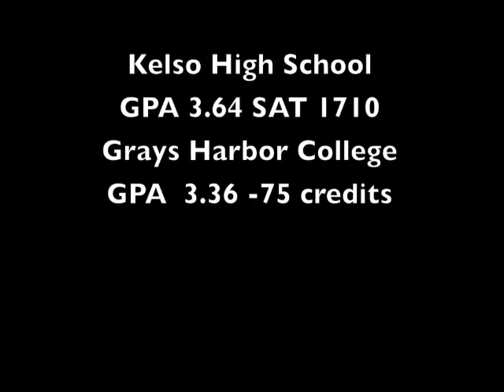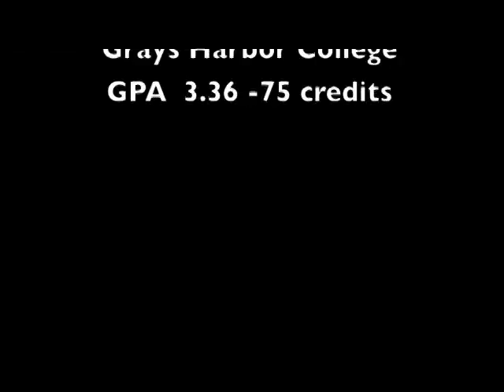Corbin Sims Recruiting Clip